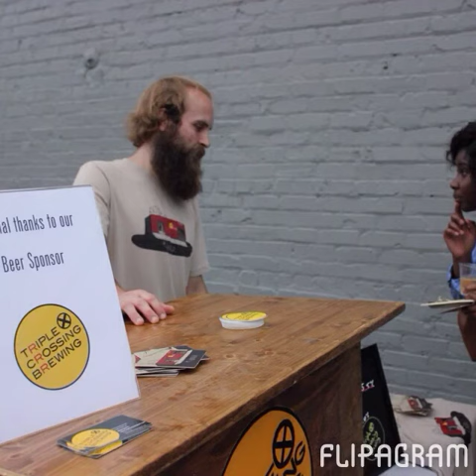Flipagram - HYPE 2014 In Photos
Thank you HYPE subscribers for another great year. Cheers to 2015!